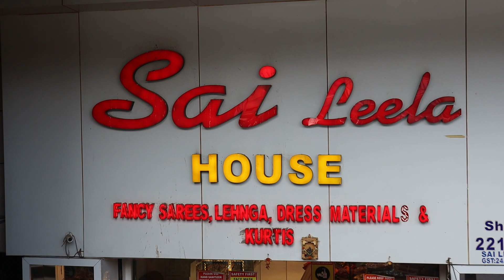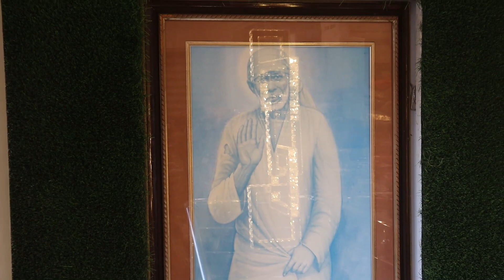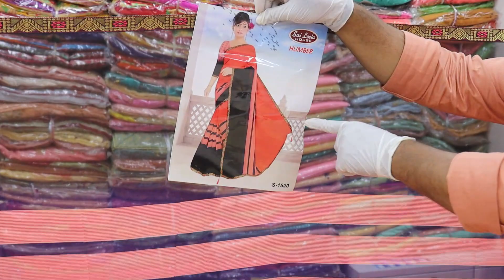साड़ी की शुरुआत मात्र 65 रुपये में || SAREE WHOLESALE MARKET (सूरत) || SAI LEELA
Best SAREE,Kurtis Manufacturer In Surat || सूरत में सबसे अच्छे साड़ी निर्माता ||

BRANDED SAREE  MANUFACTURER FACTORY OUTLET.

BEST SAREE Kurtis MANUFACTURER FACTORY IN SURAT.

ALL KINDS OF SAREE Kurtis AVAILABLE HERE .

SAI LEELA HOUSE FACTORY OUTLET {SURAT}
221-224, LR.Ground, Adarsh Market-2, Ring Road, Surat.